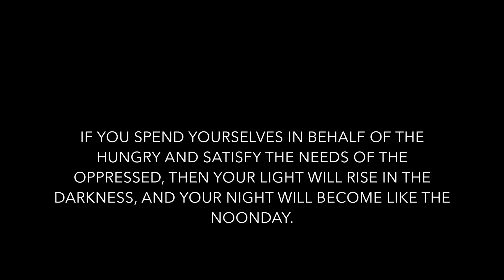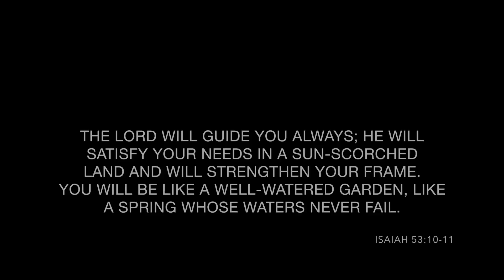My Story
"Lift My Life Up" by Unspoken